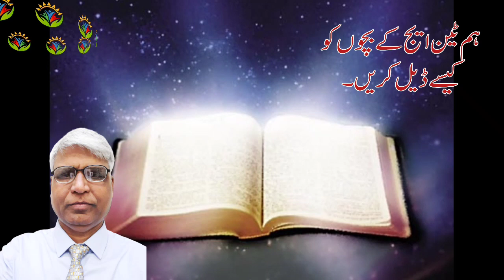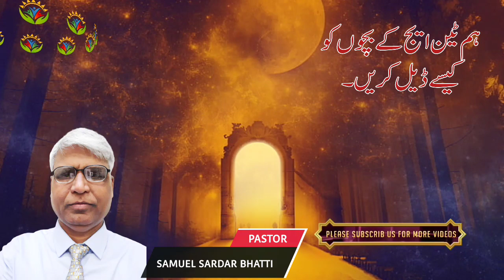Teen Age Ke Bachon Ko Kasay Deal Kar Saktay Hain | By Pastor Samuel Sardar Bhatti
gospalofbible # MeraJuwaMulaemHai